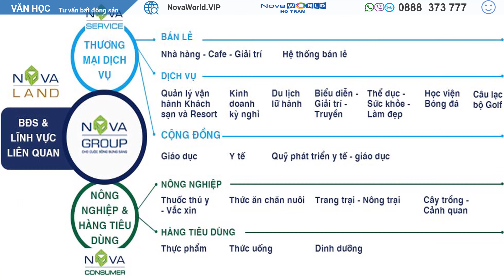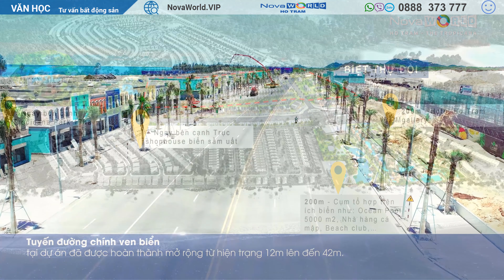✅ NOVAWORLD HỒ TRÀM | 5 LỢI THẾ VƯỢT TRỘI của BIỆT THỰ ĐỒI VIEW BIỂN Tropicana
🏡 Cam kết lợi nhuận 7.5%/năm (Số lượng có hạn sẽ giảm dần ưu đãi xuống 6,5% (Tháng 9/2021) và 5,5% (Tháng 10/2021)
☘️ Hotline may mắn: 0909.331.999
Nội dung video :
00:00 -  Chương trình đầu tư sinh lời bền vũng
00:16 - Giới thiệu bất động sản Biệt thự đồi view biển
00:50 - 5 Lợi thế nổi bật của Biệt Thự đồi View biển
01:07 - Hình ảnh thực tế của NovaWorld Hồ Tràm - The Tropicana
02:00 - Phối cảnh 3D của biệt thự đồi View Biển
02:25 - Hạ tầng kết nối NovaWorld Hồ Tràm
04:00 - Các phân khu The Tropicana
05:36 - Chi tiết biệt thự đồi view biển The Tropicana
08:03 - Kết thúc video giới thiệu biệt thự đồi View Biển The Tropicana
𝐓𝐇𝐄 𝐓𝐑𝐎𝐏𝐈𝐂𝐀𝐍𝐀 BIỆT THỰ ĐỒI THE TROPICANA CỦA NOVAWORLD HỒ TRÀM - TẦM NHÌN RỘNG MỞ, ĐẲNG CẤP XỨNG TẦM
Tọa lạc tại khu đồi duy nhất của Tổ hợp Du lịch Nghỉ dưỡng Giải trí NovaWorld Ho Tram và cao hơn 20m so với mực nước biển, biệt thự đồi The Tropicana sở hữu tầm nhìn bao quát, hướng biến như ôm trọn thiên nhiên Hồ Tràm.
Với địa thế đồi khoáng đạt, gia chủ sở hữu cả một không gian sống trong lành, ngập tràn nắng gió, hòa hợp giữa khung cảnh thiên nhiên bên ngoài và thiết kế bên trong tạo nguồn năng lượng tinh khôi cho cả gia đình. Đứng trên ban công, đón nhận luồng không khí trong lành, tươi mát từ rừng biển nguyên sơ Hồ Tràm cùng vị mặn mòi của biển cả, chính là một trải nghiệm sống vô cùng đáng giá.
Chưa kể, tất cả các tiện ích chỉ cách khu biệt thự đồi vài bước chân. Chỉ mất vài phút để đến dãy shophouse sầm uất, 5 phút đến Tropicana Park, 200m đến cụm tiện ích biển và Hotel Ho Tram MGallery, kênh chèo thuyền Kayak, nông trại Organic,...cùng hàng loạt tiện ích đẳng cấp thuộc NovaWorld Ho Tram.
Sở hữu biệt thự đồi giáp biển duy nhất tại NovaWorld Ho Tram ngay hôm nay với nhiều ưu đãi hấp dẫn:
🏡 Cam kết lợi nhuận 7.5%/năm (Số lượng có hạn sẽ giảm đần ưu đãi)
🏡 Thanh toán 30% đến khi nhận nhà
🏡 Ưu đãi Novaloyalty lên đến 5%
🏡 Ưu đãi NovaWorld Collection 5%
🏡 Ưu đãi booking 100 triệu
🏡 Quà tặng “Nova Special Gift” từ 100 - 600 triệu
Hưởng lợi từ dự án sân bay Long Thành chính thức khởi công từ 05/01/2021 cùng hàng loạt chính sách phát triển của chính Phủ và địa phương, ngay tại “thủ phủ” du lịch Hồ Tràm, cách TP.HCM 90 phút và sân bay Long Thành chỉ 60 phút di chuyển, NovaWorld Ho Tram với quy mô 1.000 ha và hàng trăm tiện ích đẳng cấp quốc tế sẽ trở thành điểm đến du lịch, nghỉ dưỡng, vui chơi giải trí hấp dẫn, đa trải nghiệm cho hàng triệu lượt khách trong và ngoài nước.
Thị trường bất động sản Việt Nam rất tiềm năng
✅ TIẾN ĐỘ DỰ ÁN NOVAWORLD HỒ TRÀM